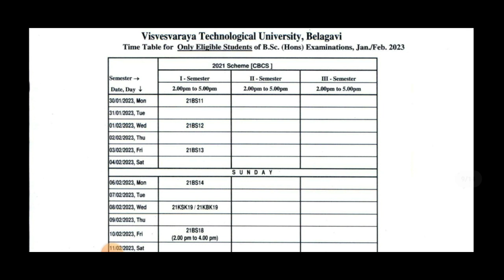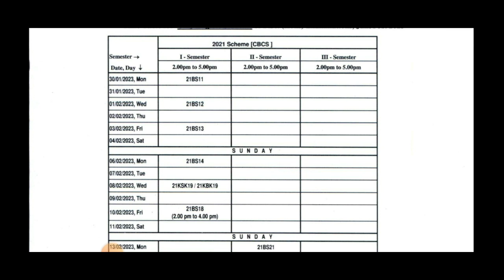VTU LATEST UPDATE TODAY#vtuupdatestoday |students solution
Upi id:hatersvtu@ybl

vtu updates today results,
vtu news update today,
vtu updates today 2022,
vtu channel,
vtu.ac.in